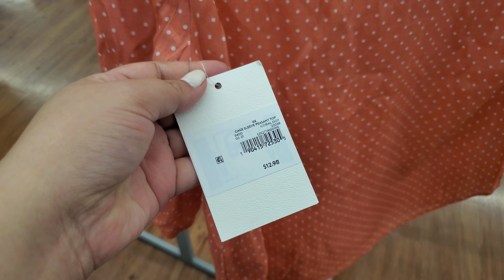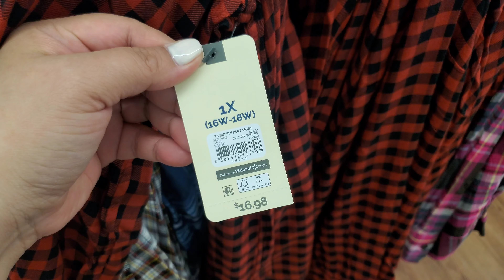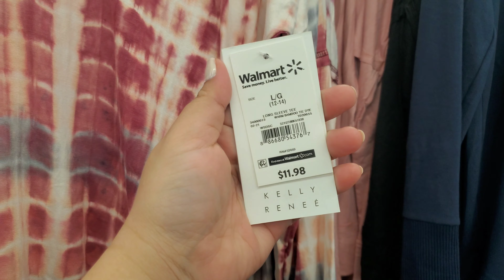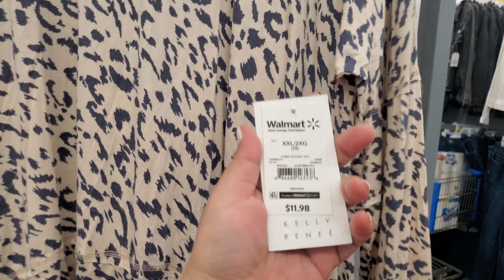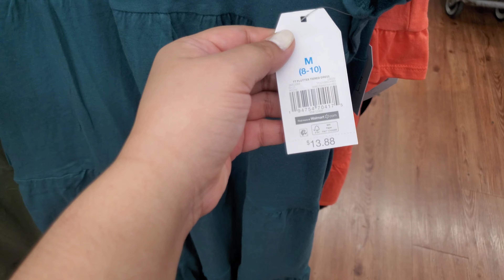WALMART TERRA & SKY PLUS SIZE | SHOP WITH ME AUGUST 2021 | Elah London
There are so many items; shirts or dresses from Walmart Terra & Sky Plus Size. Your support is greatly appreciated.

Second Camera: Galaxy Note 10